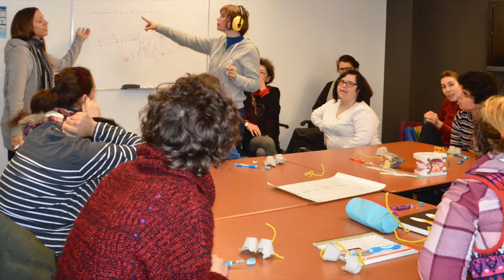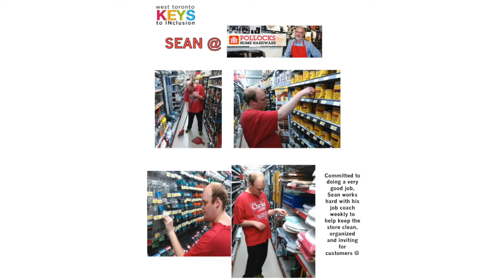West Toronto KEYS To Inclusion: Hélène’s Story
Hélène Murray describes the organization that she and a number of other families have created so that their adult family members and friends with intellectual disabilities have programs to enjoy in Toronto’s west end.  Hélène describes the lunch programs, the work placements with businesses such as  Pollocks Home Hardware, and Fresh Collective on Roncesvalles and Habitat for Humanity’s ReStore.  She also praises the celebrity chefs who contribute their time to the lunch program, members of the Toronto and Parkdale Horticultural Society, Community Living Toronto and many others.
Toronto-based Back Lane Studios’ SilverSilver Shorts Doc Project is funded in part by the federal government’s  New Horizons for Seniors Program.  The project aims to encourage seniors to tell their stories on video.

backlanestudios.ca